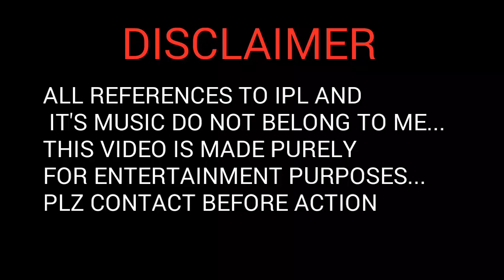Minecraft Cricket | CSK VS RCB Highlights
Today me and salmon play cricket... see who will win...

Check out EC gamers - mcpe fun
Check out CrunchyDanger - designer bro
Check out Mytic Hunter - collaborator